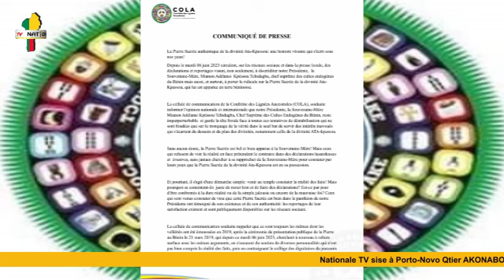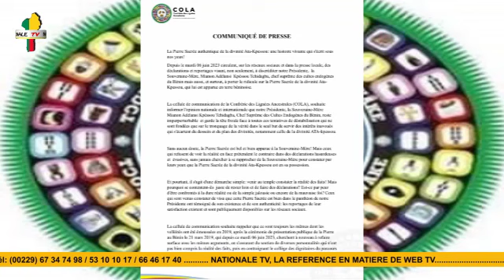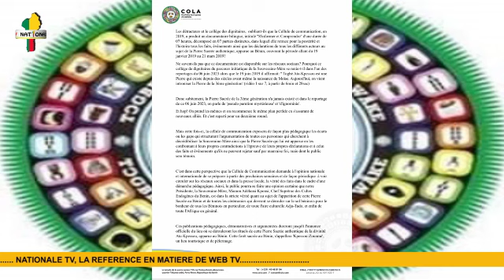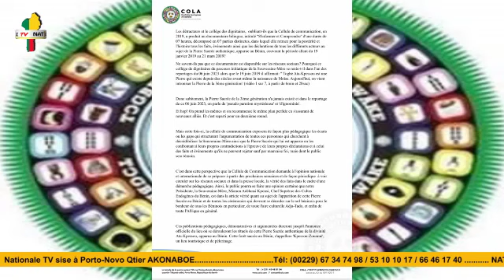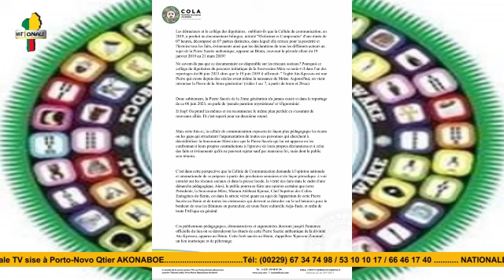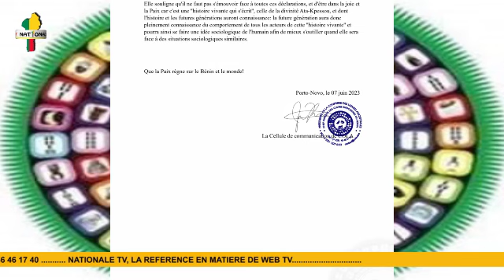COMMUNIQUE DE PRESSE DE LA CELLULE DE COMMUNICATION DE LA CONFRERIE DES LIGNEES ANCESTRALES COLA...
Suivez en intégralité le communiqué de la cellule de communication de la Confrerie des Lignées Ancestrales COLA de la divinité Ata-Kpessou.